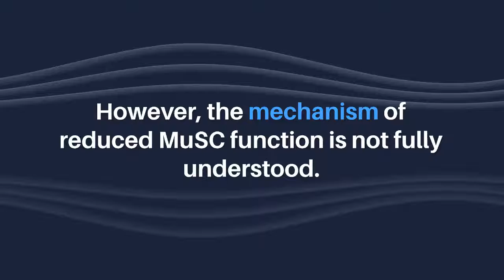Aging-US | Impaired Mechanosensitivity in Aged Muscle Stem Cells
Aging (Aging-US) published this priority research paper as the cover for Volume 14, Issue 1, entitled, "Reduced growth rate of aged muscle stem cells is associated with impaired mechanosensitivity" by researchers from the Laboratory for Myology, Department of Human Movement Sciences, Faculty of Behavioural and Movement Sciences, Vrije Universiteit Amsterdam, Amsterdam Movement Sciences, Amsterdam 1081 HZ, The Netherlands; Department of Oral Cell Biology, Academic Centre for Dentistry Amsterdam, University of Amsterdam and Vrije Universiteit Amsterdam, Amsterdam Movement Sciences, Amsterdam 1081 LA, The Netherlands; Sorbonne Université, INSERM UMRS974, Center for Research in Myology, Paris 75013, France; Department of Physiology, Amsterdam University Medical Center VUmc, Amsterdam Cardiovascular Sciences, Amsterdam 1081 HZ, The Netherlands; Institute of Neuroscience, Université Catholique de Louvain, Louvain-la-Neuve 1348, Belgium; Exercise Physiology Research Group, Department of Movement Sciences, KU Leuven, Leuven 3001, Belgium; Faculty of Medicine and Pharmacy, NeuroMyoGène UCBL-CNRS UMR 5310, INSERM U1217, Lyon 69008, France.

Abstract:
Aging-associated muscle wasting and impaired regeneration are caused by deficiencies in muscle stem cell (MuSC) number and function. We postulated that aged MuSCs are intrinsically impaired in their responsiveness to omnipresent mechanical cues through alterations in MuSC morphology, mechanical properties, and number of integrins, culminating in impaired proliferative capacity. Here we show that aged MuSCs exhibited significantly lower growth rate and reduced integrin-α7 expression as well as lower number of phospho-paxillin clusters than young MuSCs. Moreover, aged MuSCs were less firmly attached to matrigel-coated glass substrates compared to young MuSCs, as 43% of the cells detached in response to pulsating fluid shear stress (1 Pa). YAP nuclear localization was 59% higher than in young MuSCs, yet YAP target genes Cyr61 and Ctgf were substantially downregulated. When subjected to pulsating fluid shear stress, aged MuSCs exhibited reduced upregulation of proliferation-related genes. Together these results indicate that aged MuSCs exhibit impaired mechanosensitivity and growth potential, accompanied by altered morphology and mechanical properties as well as reduced integrin-α7 expression. Aging-associated impaired muscle regenerative capacity and muscle wasting is likely due to aging-induced intrinsic MuSC alterations and dysfunctional mechanosensitivity.

Keywords - aging, mechanosensitivity, muscle stem cell, proliferation, YAP signaling

About Aging-US